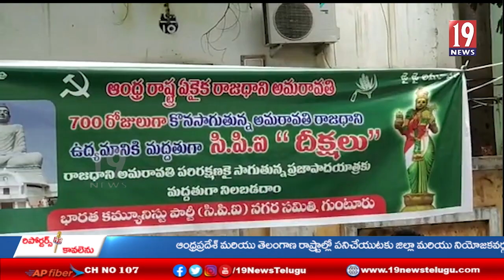రాష్ట్రంలో ప్రమాదకరమైన రాజకీయ క్రీడను జగన్ ఆడుతున్నారు - సిపిఐ రాష్ట్ర కార్యదర్శి కె రామకృష్ణ